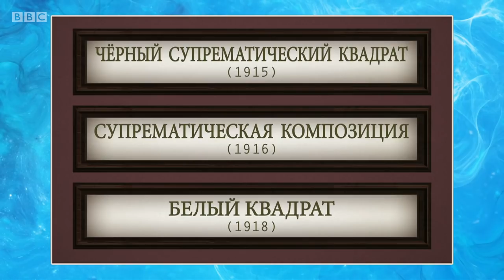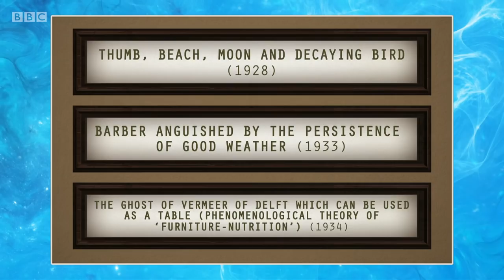University Challenge S47E29